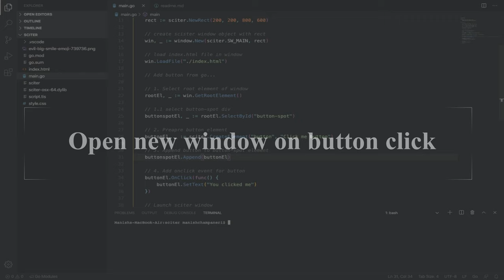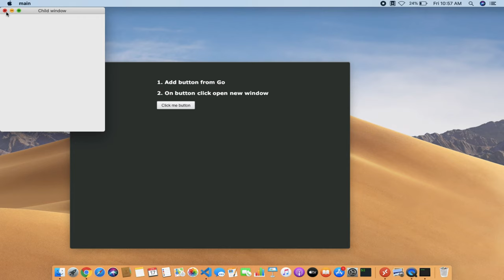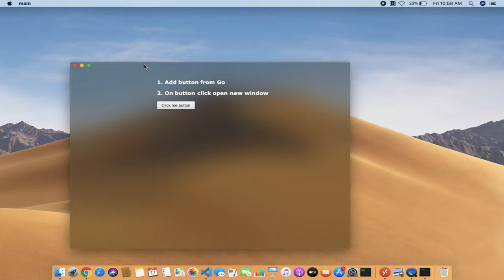sciter open new window on button click